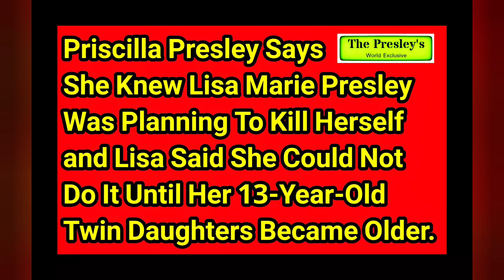Priscilla Presley Says Lisa Marie Presley Was Planning To Ki11 Herself When Her Twins Became Older